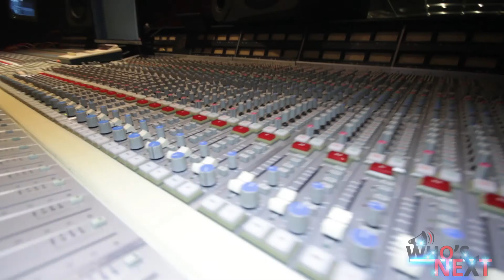Next Up TV: Who's Next Interview with Boi Fresh